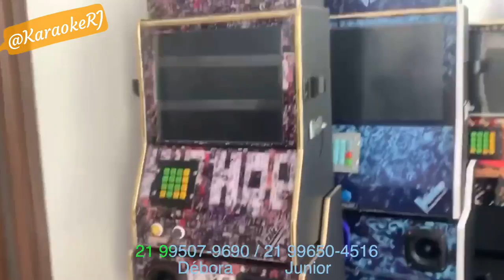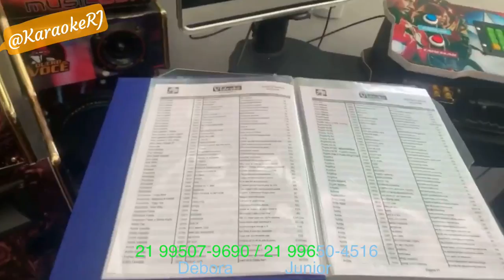Máquina de Música e Karaoke Nova Sensação 2020